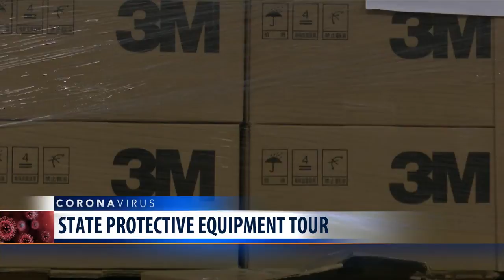Gov. Bullock tours Montana COVID supply stockpile in Helena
Gov. Steve Bullock toured a Helena warehouse to get a look at Montana’s current stockpile of personal protective equipment and other supplies for the COVID-19 emergency.